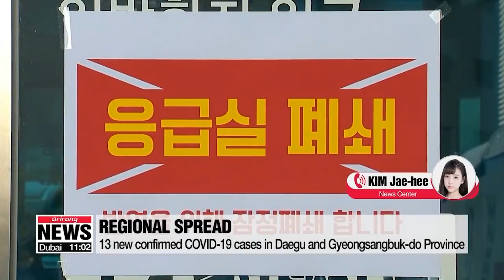[ROMOR] Chungha Was Isolated Due To Suspicion Of Corona Virus Infection?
Following the recent reports that a staff member of a popular singer was suspected and being tested for COVID-19, it has been reported that the staff member has been tested positive for COVID-19.
Korean media suddenly reported that Chungha is suspected of having coronary infection and is in the process of testing, making fans worried.